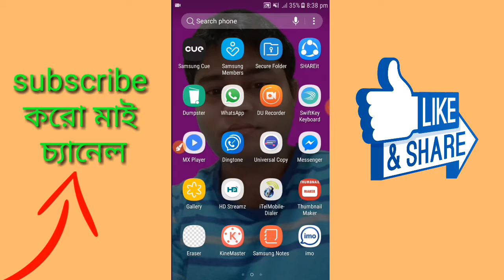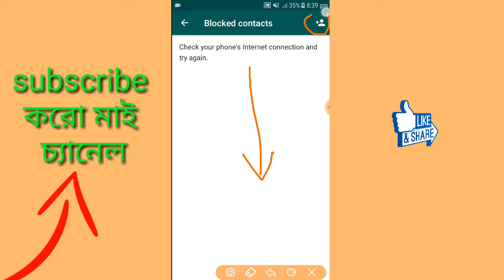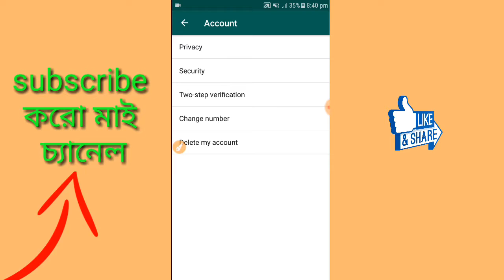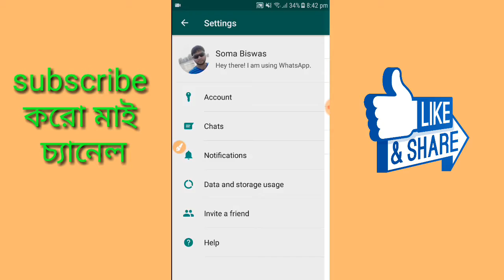WhatsApp কিভাবে block unblock করতে হবে Bangala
WhatsApp কিভাবে block unblock করতে হবে এই ভিডিও দেখার পর আপনারা খুবই ইজিতে করতে পাবেন